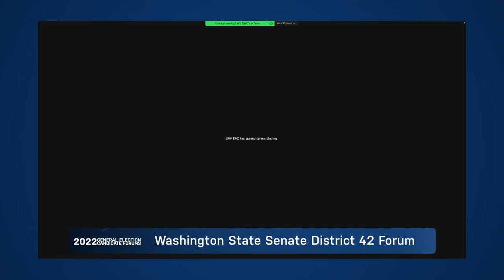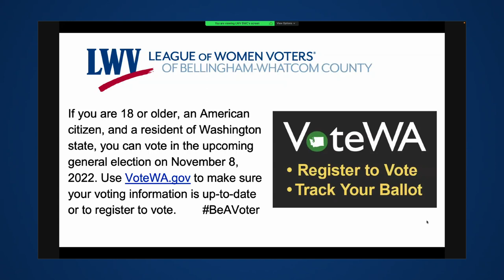League of Women Voters General Election Forums: Washington State Senate 42nd Legislative District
Whatcom County League of Women Voters general election forum for Washington State Senate District 42. Featuring candidates Simon Sefzik and Sharon Shewmake.

Recorded live on October 12th, 2022.